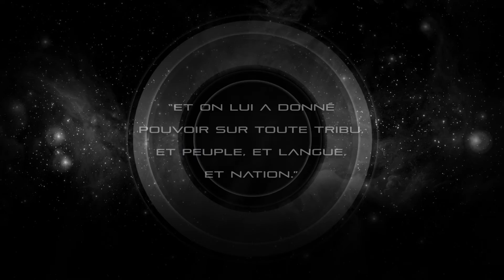Attlass [ N06 ] NOMINATION | L'alphabet de Perfection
Exemple de composition simple, complet et parfait, l'alphabet italien intègre en plus de l'alphabet de résolution ; une double ménorah AGO et IQZ ainsi qu'une indication symétrique révélé grâce à une répétition phonétique caractéristique.